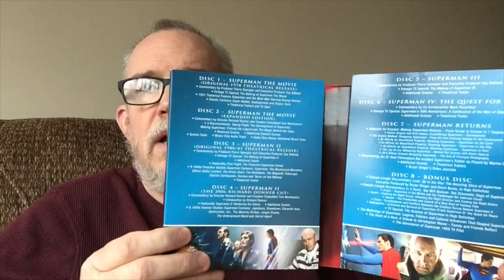I'm Back and Superman Blu-Ray Box Set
Just a quick video to say I'm back.  Thanks to everyone who is watching and commenting.  I really appreciate it.  I hope that everyone is safe and well.